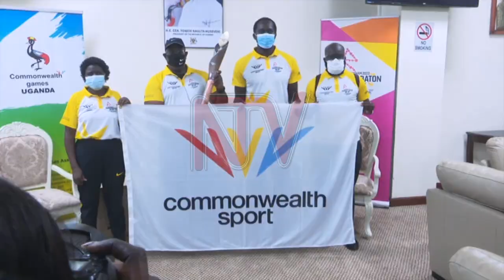Commonwealth relay baton arrives in Uganda from Kenya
The Commonwealth Games relay baton has finally made its way to Uganda from Kenya. A Kenyan delegation touched down at Entebbe International Airport at around 9:50 am with the baton. The Commonwealth Games relay baton will make its way through all commonwealth countries until August of 2022 when it will reach Birmingham to signal the start of the Commonwealth games.